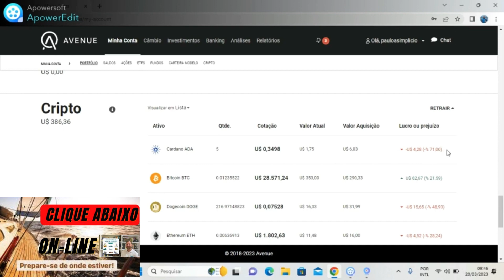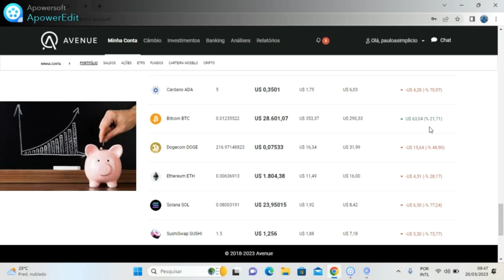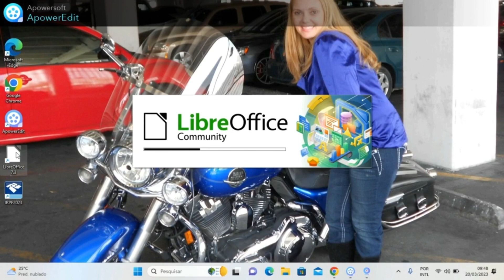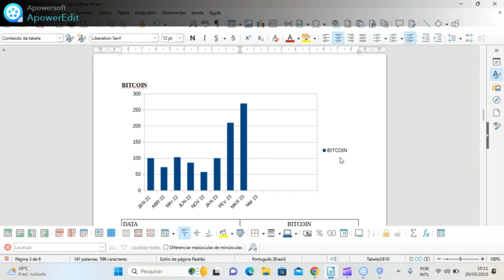VELHO DA LANCHA COMPRA BITCOIN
Canal do pescador amador , neste canal voce vai encontrar a pescaria de praia ou de rio, tambem colocamos nossa pescaria no mar,  pescaria de peixes corvina, piau, pesca de lambari e piranha
Navegando e pescando pelos rios.